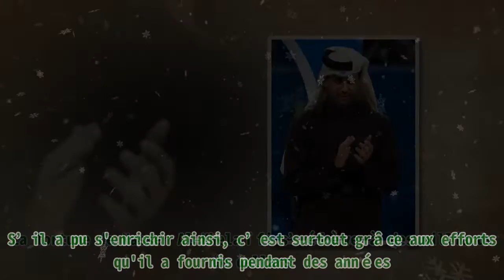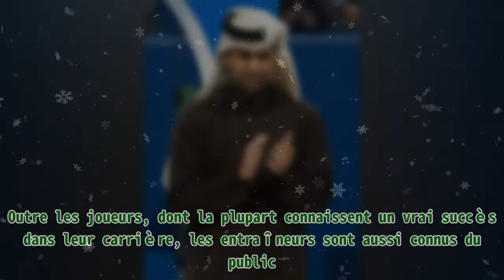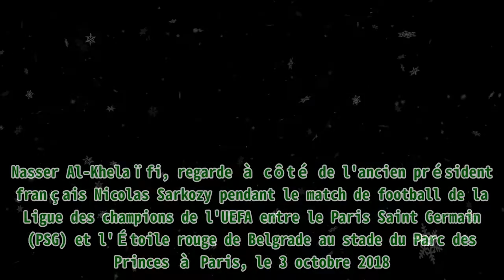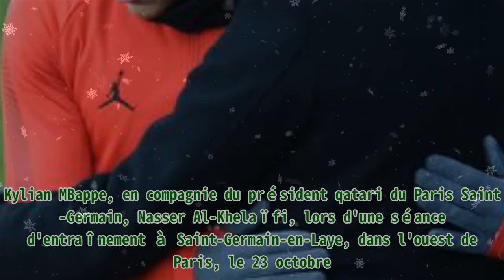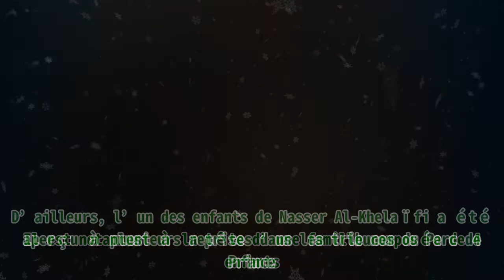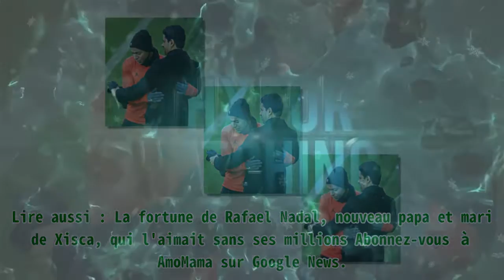La fortune de Nasser Al-Khelaïfi, fils de pêcheur de perles et PDG du PSG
La fortune de Nasser Al-Khelaïfi, fils de pêcheur de perles et PDG du PSG |Invicta Men's Pro Diver Stainless Steel Quartz Watch . Please help me with an order to maintain the system, thanks a lot.| La fortune de Nasser Al-Khelaïfi s’élève à des milliards de dollars. S’il a pu s'enrichir ainsi, c’est surtout grâce aux efforts qu'il a fournis pendant des années. Zoom sur le président du PSG. Bien qu’il soit très connu avec une immense fortune à son actif, Nasser Al-Khelaïfi a toujours su garder sa vie privée. Côté professionnel, il a réalisé un parcours incroyable. De joueur de tennis à président de PSG, il est clair qu’il a réussi sa vie. Actuellement, les fans de football sont aux anges. Depuis plusieurs semaines maintenant, la Coupe du monde 2022 se déroule au Qatar. Il faut reconnaître que ce milieu nous a fait connaître pas mal de monde au cours de ces dernières années. Outre les joueurs, dont la plupart connaissent un vrai succès dans leur carrière, les entraîneurs sont aussi connus du public. Nasser Al-Khelaïfi, de son côté, est célèbre en étant le président-directeur général du Paris Saint-Germain. C’est le 12 novembre 1973 que ce grand homme a vu le jour, à Doha, Qatar. Il est le fils d’un pêcheur de perles et a suivi des études à l’Université du Qatar, où il a obtenu un diplôme en économie. Nasser possède également un diplôme d’études supérieures en études maritimes de l’Université de Pirée. Nasser Al-Khelaifi, président du PSG et de la Fédération de tennis du Qatar applaudit lors de la sixième journée de l'ATP Qatar ExxonMobil Open au Khalifa International Tennis and Squash Complex, le 05 janvier 2019 à Doha, au Qatar. | Photo : Getty Images Pour rappel, Nasser Al-Khelaïfi a commencé en tant que joueur de tennis. À l'époque, il était le deuxième membre le plus titré à l’équipe de Coupe Davis du Qatar. Avant lui, on y trouvait Sulfan Khalfan. Au total, Nasser a joué 43 fois entre 1992 à 2002 et a atteint le record de 12-31 en simple et 12-16 en double. Le beau brun travaille notamment comme président de la Fédération du Qatar depuis 2008. Deux ans plus tard, il a été élu vice-président de la Fédération asiatique de tennis (ATF) pour l’Asie occidentale. Nasser Al-Khelaïfi, regarde à côté de l'ancien président français Nicolas Sarkozy pendant le match de football de la Ligue des champions de l'UEFA entre le Paris Saint Germain (PSG) et l'Étoile rouge de Belgrade au stade du Parc des Princes à Paris, le 3 octobre 2018. | Photo : Getty Images Aujourd’hui, il est également président du conseil d’administration du PSG et est aussi PDG du club. Et en décembre 2013, il est devenu président du groupe beIN MEDIA GROUP. En étant actif dans l’univers du sport depuis plusieurs années, Nasser Al-Khelaïfi a notamment connu des moments forts dans sa carrière. En 2011, par exemple, on l’a élu président du Qatar Sports Investissments. Un an plus tard, celui-ci a remporté le prix français Sport Business. Et en 2016, il a lancé la section Paris Saint-Germain eSports. Kylian MBappe, en compagnie du président qatari du Paris Saint-Germain, Nasser Al-Khelaïfi, lors d'une séance d'entraînement à Saint-Germain-en-Laye, dans l'ouest de Paris, le 23 octobre. | Photo : Getty Images En 2022, la fortune de Nasser Al-Khelaïfi est estimée jusqu’à 8 milliards de dollars. Une grosse somme que le président du PSG partage sûrement avec sa famille. Bien qu’il soit très discret à propos des siens, on connaît quand même des détails méconnus sur lui. On sait, par exemple, que Nasser Al-Khelaïfi file le parfait amour depuis de longues années. Il est notamment à la tête d’une famille composée de 4 enfants. D’ailleurs, l’un des enfants de Nasser Al-Khelaïfi a été aperçu à plusieurs reprises dans les tribunes du Parc de Prince. C’est au Qatar que le clan habite. Le président qatari du Paris Saint-Germain, Nasser Al-Khelaïfi, arrive pour le match de football de L1 française entre le Paris Saint-Germain et Nancy au stade du Parc des Prin